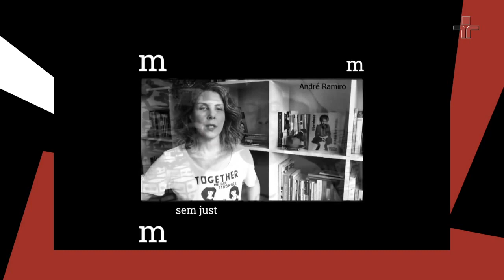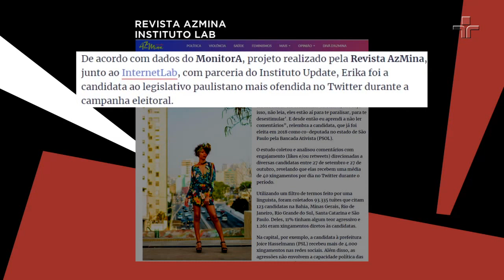Erika Hilton fala sobre Marielle Franco e seu legado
Neste trecho do Provoca, a vereadora mais votada da cidade de São Paulo, Erika Hilton, comenta sobre a importância mulheres negras estarem na política e também sobre o legado da vereadora do Rio de Janeiro Marielle Franco, assassinada em 2018.